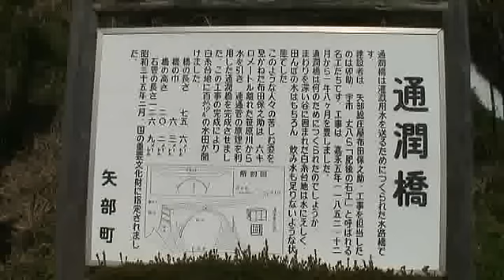通潤橋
通潤橋は、熊本県山都町にある石造りの水道橋です。江戸城の二重橋や長崎の思案橋を設計した布田保之助が造った水道橋で、水道に溜まるゴミを落とすため、定期的に放水します。